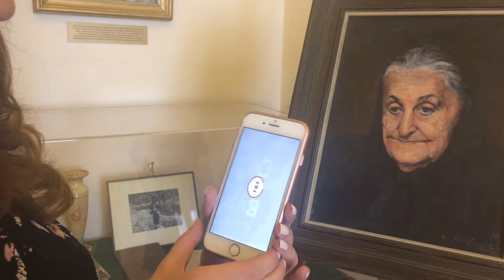Օլգա Թումանյան` մանկությունից մինչև ծերություն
Հովհաննես Թումանյանի թանգարան HI TECH